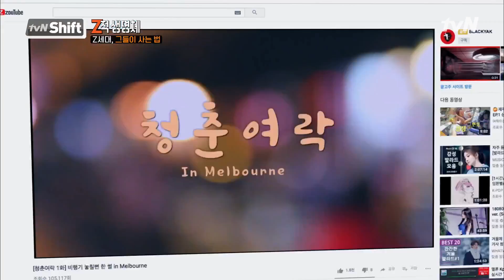tvN Shift 콜센터 탈출! 無계획 여행으로 월 매출 1,000만 원 찍은 사연 181117 EP.4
관점을 바꾸는 tvN 다큐멘터리 연작 시리즈 tvN Shift
매주 (금) 밤 12시 20분 tvN 방송